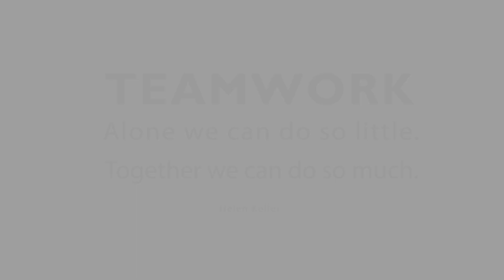Beg 2 Back // Taskforce Teknikal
KHIDMAT BANTU DCS di SK St. Joseph Miri pada 2 Oktober 2019 oleh Taskforce Juruteknik Komputer Miri.
Reza (PKG Miri), Dominic (SMK Baru), Awangku Faisal (SK Sayed Othman), Fauzan (SK Agama MIS Miri), Isaac (SK Merbau), Joseph (SK Riam Batu 2) & Ikhwan (SMK Agama Miri) serta diketuai oleh Cikgu Felix (PKG Miri).
Video didedikasikan kepada Mr. Dom yang berpindah tempat bertugas ke kampung halamannya di Lawas. Jasamu dikenang dan selamat maju jaya.